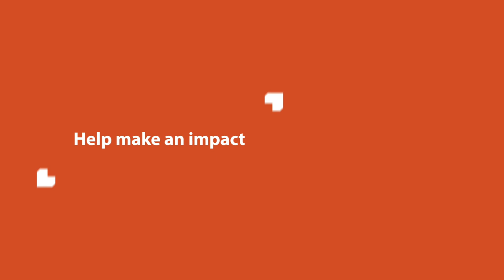Primates are not Pets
The rise of social media has fuelled the illegal wildlife pet trade in Malaysia; seeing an increase in the number of ads where poachers advertise animals that have been ruthlessly captured from the wild.

Gibbons are a major target for the illegal wildlife pet trade, and with an entire family having to be killed just to capture one baby gibbon, the endangered species is at great risk.

Bam, the founder of the Gibbon Protection Society Malaysia (GPSM), Peninsular Malaysia’s only NGO dedicated to protecting their resident gibbons, is working tirelessly  to change hearts and minds in Malaysia by collaborating  with the public to bring an end to the tragedy.

Director, Camera and Editor: Stephanie Theresa
Producer, Camera and Writer: Chris Annadorai
Executive Producer: Sharon Pereira